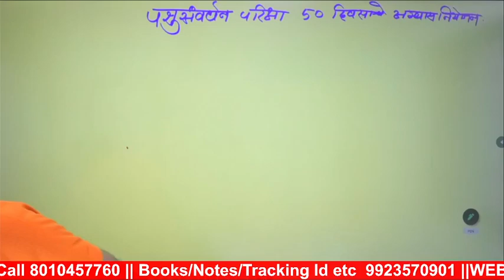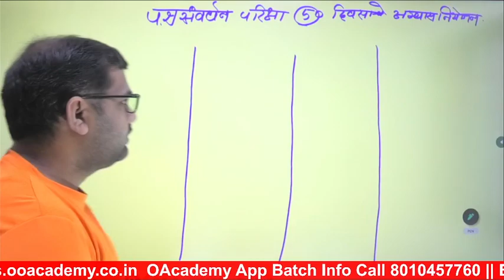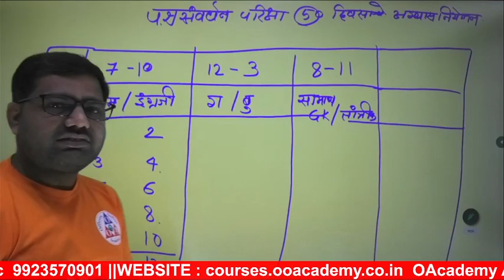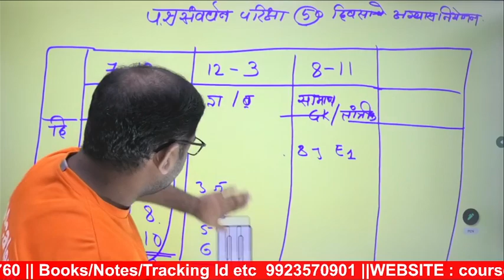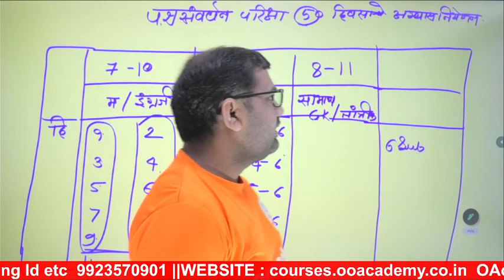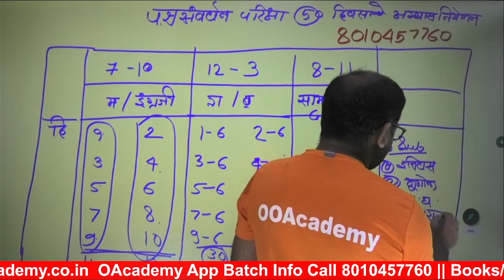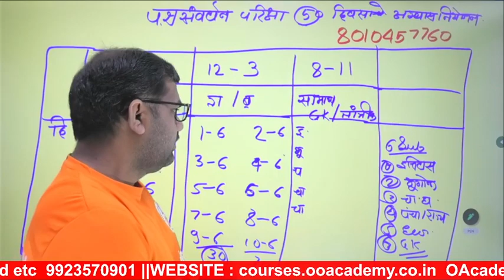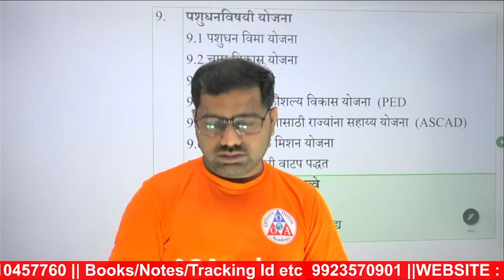पशुसंवर्धन 50 दिवसाचे अभ्यास नियोजन कसे करावे पर्यवेक्षक भरती अभ्यासक्रम Pashusavardhan Paryavekshak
⭕ *संपर्क Phone Pay/Gapay No : 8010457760/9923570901*

*पशुसंवर्धन ऑनलाइन Class जॉईन करण्यासाठी खालील लिंकवरून  OOAcademy App डाउनलोड करा*

पशुसंवर्धन पर्यवेक्षक अभ्यास नियोजन व नवीन अभ्यासक्रम IBPS नुसार पेपर पॅटर्न परीक्षा 2023

*पशुसंवर्धन भरती Whatsapp ग्रुप जॉइन करा*

🎯 *पशुसंवर्धन ऑनलाइन बॅचची वैशिष्टे :*

⭕ *पशुसंवर्धन तांत्रिक घटकचे लेक्चर घेतले जाईल*

👉  courses.ooacademy.co.in

पशुसंवर्धन विभाग भरती 2023
पशुसंवर्धन विभाग भरती पुस्तक यादी || Pashusavardhan Bharti Animal Husbandry Exam
animal husbandry meaning,

पशुसंवर्धन विभाग महाराष्ट्र शासन योजना 2022,
पशुसंवर्धन विभाग महाराष्ट्र शासन,
पशुसंवर्धन मंत्री महाराष्ट्र राज्य,
पशुसंवर्धन विभाग भरती परीक्षा दिनांक,
पशुसंवर्धन माहिती,
पशुसंवर्धन विभाग महाराष्ट्र शासन योजना 2021 online form,
पशुसंवर्धन विभाग महाराष्ट्र शासन योजना 2023,
पशुसंवर्धन विभाग महाराष्ट्र शासन भरती 2022,
पशुसंवर्धन विभाग सोलापूर,
पशुसंवर्धन योजना,पशुसंवर्धन विभाग महाराष्ट्र,
पशुसंवर्धन माहिती मराठी,
पशुसंवर्धन विभाग योजना,
पशुसंवर्धन भरती 2023,
पशुसंवर्धन भरती,
जिल्हा परिषद पशुसंवर्धन विभाग भरती 2023,
ZP पशुसंवर्धन विभाग भरती परीक्षा दिनांक,
ZP पशुसंवर्धन विभाग भरती 2023,
Zilla Parishad Bharti पशुसंवर्धन विभाग भरती 2023,
पशुसंवर्धन विभाग भरती 20239 exam date,
पशुसंवर्धन विभाग पुणे भरती 2019 exam date,
पशुसंवर्धन भरती 2023,पशुसंवर्धन भरती,
पशुसंवर्धन विभाग भरती 2022,
पशुसंवर्धन विभाग भरती,
,पशुसंवर्धन विभाग भरती 2019,
पशुसंवर्धन विभाग भरती 2019 exam date,
animal husbandry meaning,
animal husbandry meaning in hindi,
animal husbandry department,
animal husbandry is the scientific management of,
animal husbandry jammu,animal husbandry definition,
animal husbandry rajasthan,animal husbandry in hindi,
animal husbandry class 9,animal husbandry meaning in Marathi, LSS Exam maharashtra